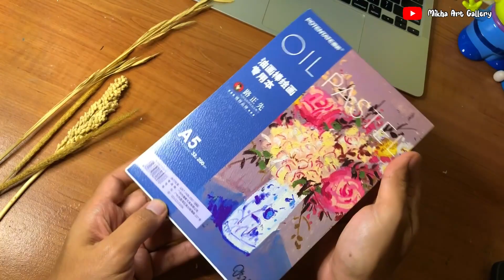Cara Menggambar Pemandangan Gunung dan Padang Rumput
Hai Teman-teman, selamat datang di Channel Mikha Art Gallery.

Musician: Soundscape